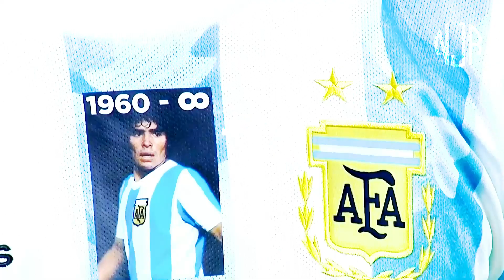Lionel Messi ● PANAMÁ | Trueno, Duki ᴴᴰ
🔔 ACTIVA LAS NOTIFICACIONES PARA NO PERDER UNA CARGA!🔔

All rights to: UEFA. LaLiga
NJR10 CR7-